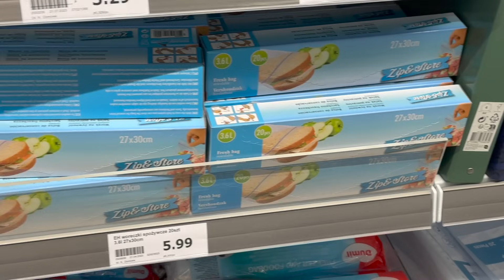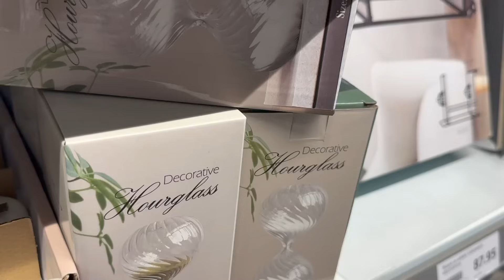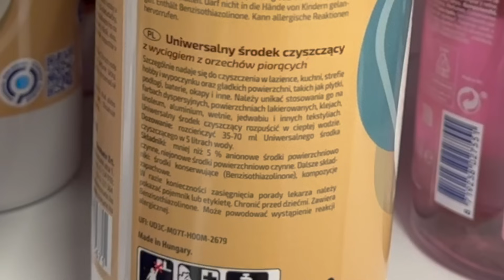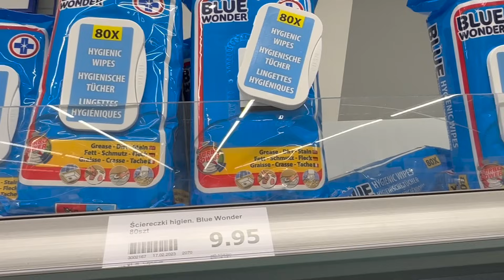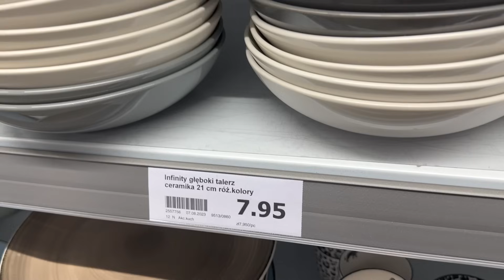❗️ACTION NOWA CHEMIA DOMOWA 😱 TANIEJ NIŻ W PEPCO 😱 CENY od 2,79 ‼️ SZOK !! TE KUBKI TO HIT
😍 PRZEGLĄD PÓŁEK ACTION WRZESIEŃ 2023 😍